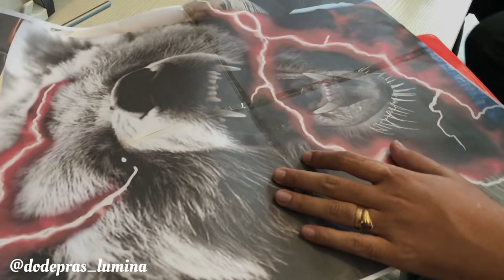PROJECT BERUANG / FULL BACK ANGRY BEAR - FULL VIDEO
Full back session - 2 days in a row. Insane!!! Only at Lumina Tattoo Studio